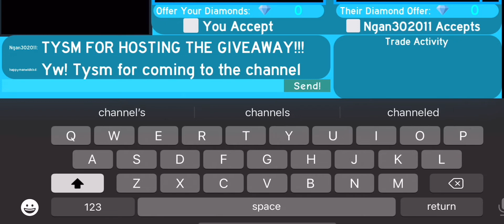All 3 december set giveaway proof!!